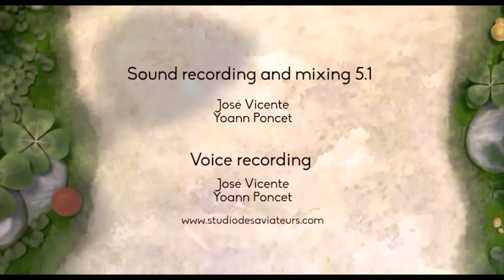Sweet Cocoon, Short Animated Film by ESMA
This is a very fun short animated film. Sweet Cocoon chronicles the journey of a caterpillar into a butterfly. You will not be expecting what happens at the end!